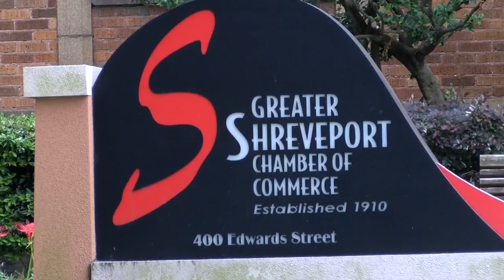City to consider Shreveport chamber’s request to take over building in need of $1M in repairs